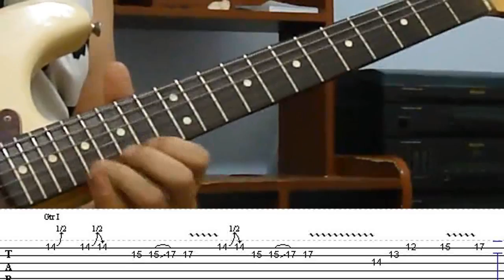Pink Floyd | Pigs on the Wing Solo Extended Version Tabs | Fender American Traditional | Lace Sensor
Recorded with Guitar Rig software.